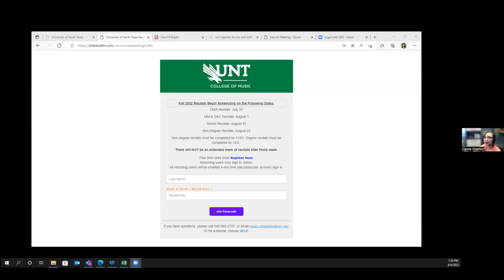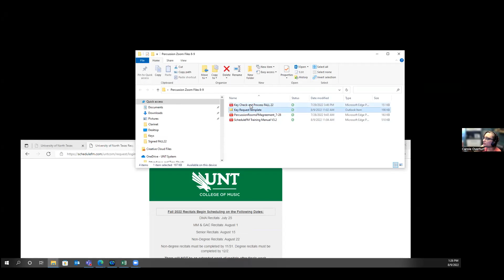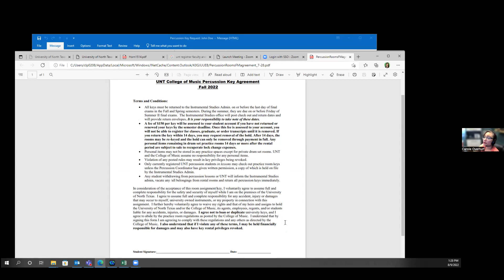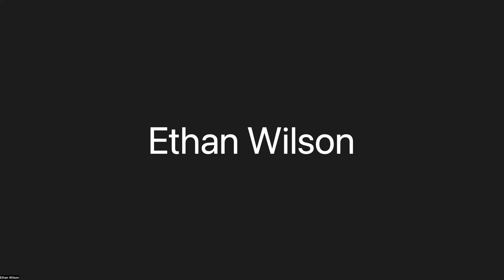UNT Percussion Zoom Meeting Aug 9th for New and Incoming Percussion Majors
UNT Percussion's Pre-Semester Zoom Meeting for New and Returning Students, August 9th, 2022.   Hosted by UNT's Percussion Coordinator, Mark Ford.